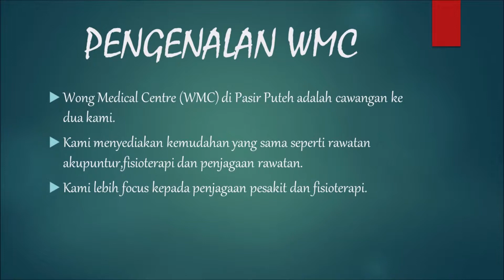KELEBIHAN TINGGAL DAN RAWAT DI PASIR PUTEH CENTER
Wong Medical Centre (WMC) di Pasir Puteh adalah cawangan ke dua kami yang menyediakan kemudahan seperti rawatan akupuntur,fisioterapi dan penjagaan rawatan.Kami lebih focus kepada penjagaan pesakit dan fisioterapi.Untuk maklumat lanjut sila hubungi kami di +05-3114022/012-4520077,terima kasih.